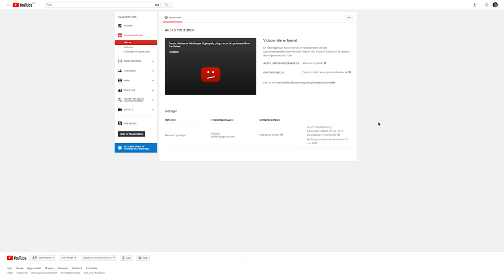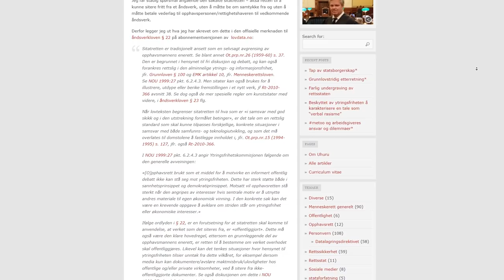PIATEED SAKSØKER MEG?!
Denne videoen er skapt for å spre kos og kjærlighet.
Videoen er satirisk kritikk og skal tolkes bokstavelig til enhver tid.